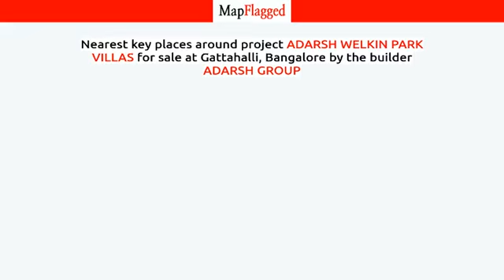Bangalore | Adarsh Welkin Park Villas by Adarsh Group at Gattahalli | MapFlagged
📚 Video Chapters:
0:00 Project Introduction
0:10 Project Price
0:15 Project Name
0:20 Project Address
0:25 Project Description
0:35 Project Amenities
0:40 Project Builder Description
0:45 Project Key Places
0:50 Subscribe to MapFlagged!

📣 Following is the detail of Adarsh Welkin Park Villas, a project by Adarsh Group:
Founded in the year 1988, headed by Chairman & Managing Director, Mr. B M Jayeshankar, Adarsh is an ISO 9001: 2008 & ISO 14001: 2004 Certified company. A pioneer in creating gated communities, and over 30 years, Adarsh has earned an enviable reputation for itself and has developed and marketed over 16.5 million sq. ft. of high-end residential, commercial and leisure spaces and has over 27 million sq. ft. of projects that are under various stages of development. Employing over 800 professionals, Adarsh Developers has an excellent in-house team for design, procurement, project management, quality execution, and facility & property management. Adarsh has ensured that each of its projects come with a stamp of quality and excellence and that is a reflection of people's aspirations and mirror their lifestyle. Every project is a luxurious statement, beautifully designed and equipped with everything one could possibly require, because Adarsh knows that nothing but the best will do.

The brand pillars that Adarsh firmly stand are.

 Quality that is Built to Last
 Trust: Committed to You
 Build your own home

🏥 Nearest Hospitals to this Project:

✒️ Nearest Schools to this Project:

🍕 Nearest Restaurants to this Project:

🚃 Nearest Train Stations to this Project:

🏬 Nearest Shopping Malls to this Project:

🌼 Nearest Parks to this Project:

🎥 Nearest Movie Theaters to this Project:

☕ Nearest Cafes to this Project:

✈️ Nearest Airports to this Project:

🏢 Nearest Stores to this Project:

➕ Nearest Doctors to this Project: